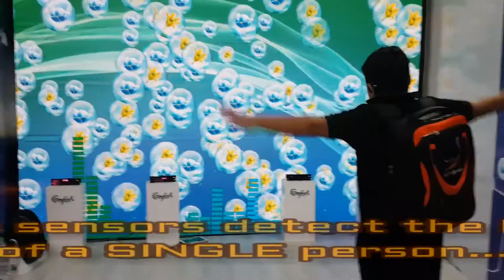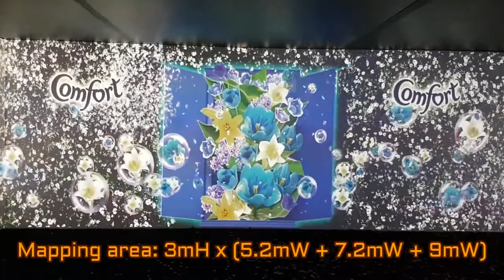[ALTA MEDIA] LẬP TRÌNH TƯƠNG TÁC PROJECT COMFORT CHIẾC TỦ TRIỆU MÙI HƯƠNG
ALTA MEDIA | interactive programming PROJECT COMFORT – COMFORT the million scent cabinet is a project to create a special cabinet or system, designed to provide a scent experience that is comfortable, relaxing and enjoyable for the person. use. There are two different relaxing and active modes for customers, relaxing mode with gentle and soothing scents and gentle activities for customers to experience, and dynamic mode with refreshing scents. and stimulation accompanied by energetic activities and playing mini-games on the LED screen.
The Million scent cabinet also uses 3D projection mapping room technology with an integrated projector to create the effect of a COMFORT cabinet filled with flowers and scents. PROJECT COMFORT MILLION PERFORMANCE CARD can be applied in many areas such as spas, fitness centers, fashion stores, etc.